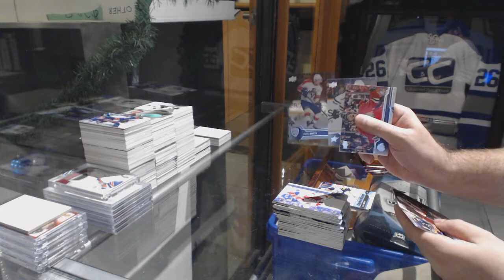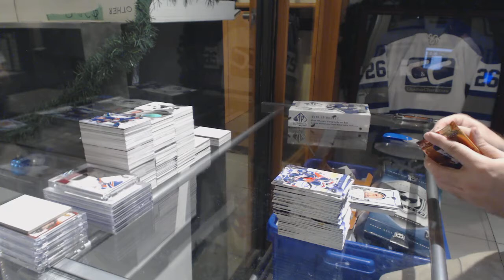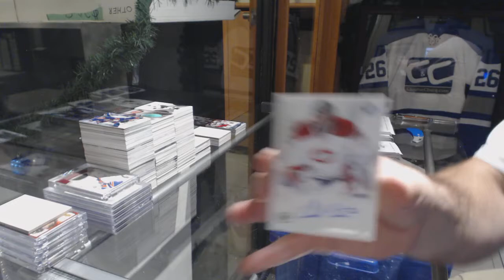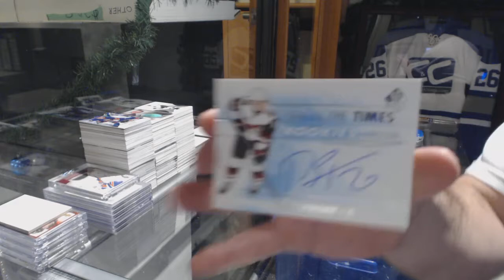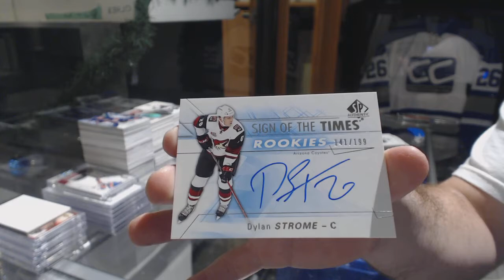Liveline99's 16-17 Upper Deck Series 1 + 16-17 Upper Deck SP Authentic Hockey 2 Box Break